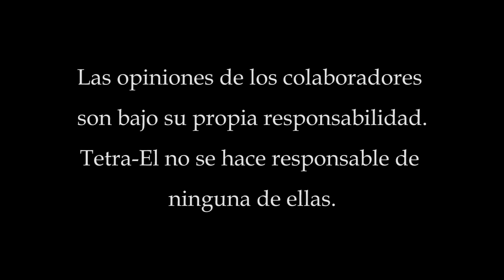Amor PERSONAL y Amor IMPERSONAL ¿Cuál de los dos es MEJOR? | Psicointegración Conjunta #03|Parte #1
En esta ocasión el profesor Raúl Caballero, Especialista en Psicología Transpersonal y Roberto Carlos Brandán, autor del libro Caminando hacia mi Verdadero Ser, nos cuentan cuáles son las claves  del Amor Personal y el Amor Impersonal .

✪ Nota Aclaratoria: Tetra-El es un grupo científico-espiritual de orientación y servicio que realiza su labor de forma independiente, y como tal, no se encuentra vinculado a ningún otro grupo, organización o asociación de ninguna índole.

✪ NOTA 2: Las opiniones de los participantes son meras opiniones subjetivas de los mismos, Tetra-El no se hace responsable de ninguna de ellas.